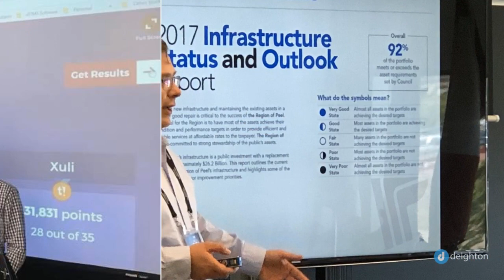2018 dTIMS U.S. Peer Exchange